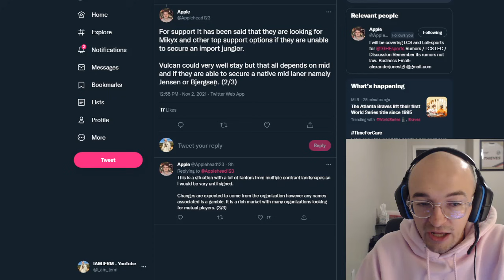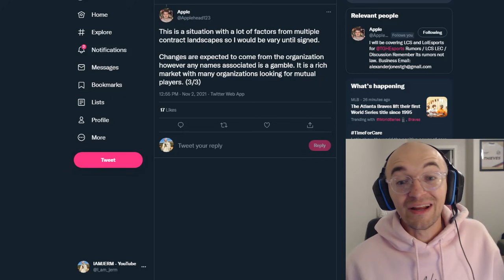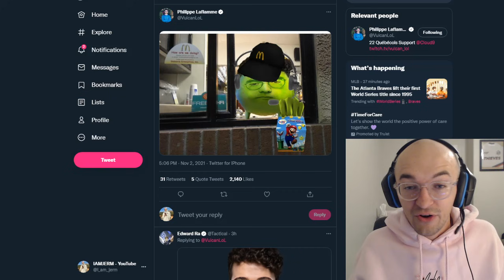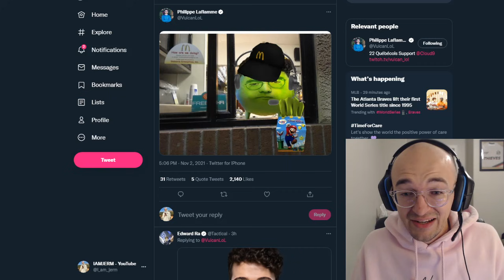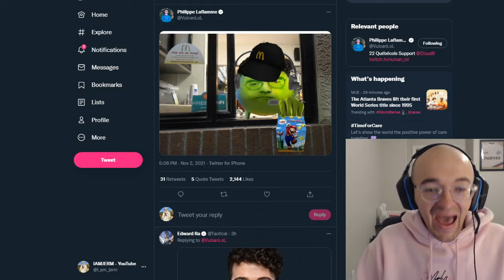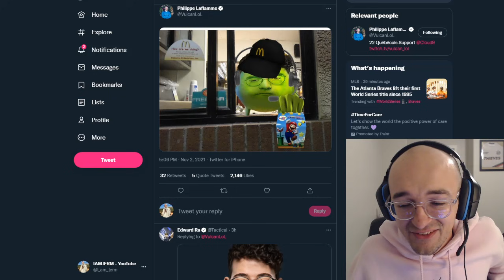🖖 TSM VULCAN?! 🔴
Rumor has it Cloud9 could be selling off Vulcan to make a run at an import like Mikyx... could that leave Vulcan for TSM?!